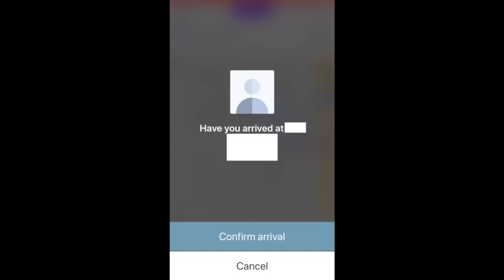How To See Your Lyft Passenger's Destination Before Accepting the Ride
Wish you could see your passenger's destination BEFORE you picked them up? You can with Lyft! Joe explains how you can see your Lyft passenger's destination before you pick them up here.

Interested in driving for Uber?
(Uber is no longer offering sign-up bonuses in most cities)

Interested in driving for Lyft?  Get up to a $500 sign-up bonus after you sign up

Want to join hundreds of other drivers who are maximizing their rideshare profits?

Wanna try out delivery?  Doordash is hiring!